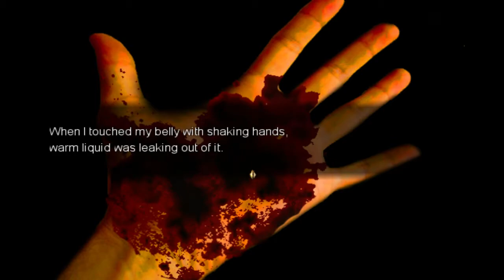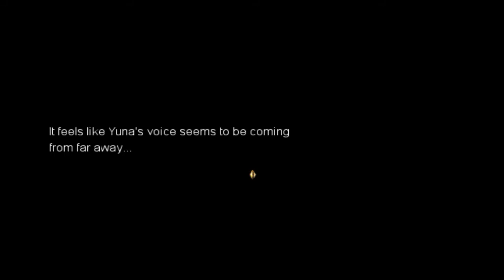ENIGMA: An Illusion Named Family [Part 5] Minho's Injury & We Search for Clues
A blind & commentated let's play / playthrough / walkthrough of the Korean indie RPG Maker Horror Game by AV Media Lab about a dysfunctional rich family who comes under terror from a murderer in the dark of night in their mansion under lockdown in a twisted security system, ENIGMA: An Illusion Named Family. Join Yoo Minhyuk as he tries to save his family from a twisted fate while also coping with his past of the drowning death of his father. Enjoy~